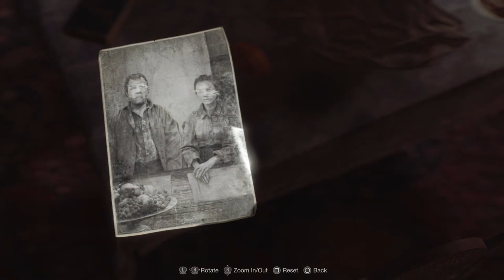RESIDENT EVIL 4 REMAKE Part 2 No Commentary